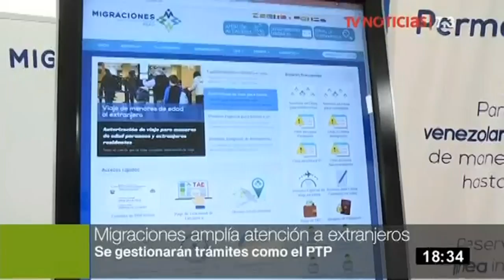Migraciones atenderá las 24 horas a extranjeros en sede central de Breña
Ante el incremento de la demanda de trámites migratorios solicitados por ciudadanos extranjeros, a partir del miércoles 30 de mayo Migraciones atenderá las 24 horas, de lunes a sábado, en su sede central del distrito de Breña, Lima, anunció la entidad.